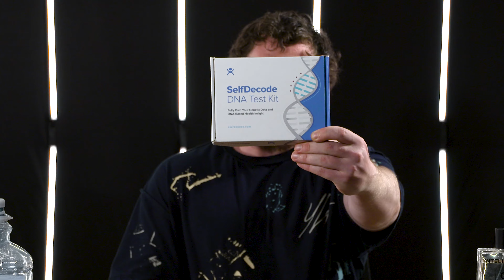I'm TESTING my DNA to Seek answers about Post-Finasteride Syndrome with Dr. Tyler Panzner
Russo brings up the topic of DNA testing and his consultation with Dr. Tyler Panzner to find out what is going on behind the scenes with the current status of his genes. This is for the PFS, Post SSRI Sexual Dysfunction, and Post-Accutane Syndrome communities who are also looking for answers for life-altering side effects from drugs such as Lion's Mane mushroom, dutasteride, and finasteride.

TIMESTAMPS
0:00 Intro
0:30 Skip the Sip - LIKE this Video!!